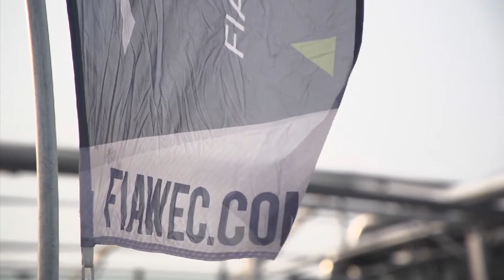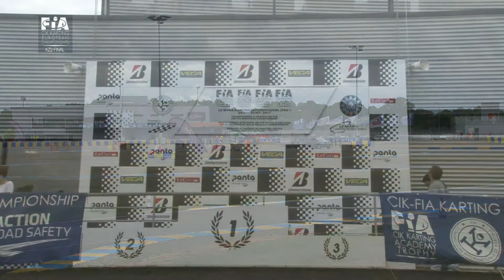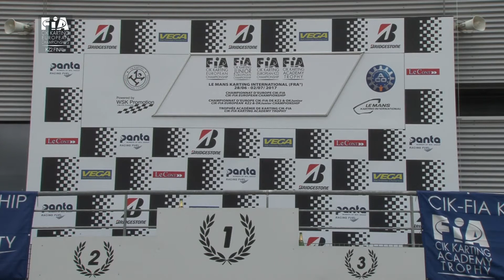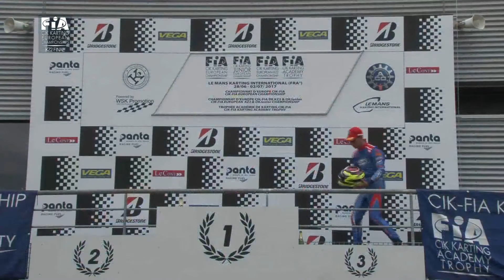CIK FIA EUROPEAN CHAMPIONSHIP 2017 ROUND 2 KZ2 FINAL Le Mans July 2017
Numerous twists animated every stage of the Competition at the Le Mans Karting International circuit. The famous 1384 m track gave rise to spectacular clashes. Under a constantly grey sky with rather cool temperatures for the season, a few drops of rain occasionally reduced the grip. The Finals, however, took place on a dry track. The Drivers discovered new passing possibilities on the track of Le Mans, inaugurated in 2013, whereas the frequent penalties for incorrectly positioned front fairings testified of the intensity of the battles. Despite some last-minute defections, the Le Mans field reached a significant figure, with a record of 88 drivers in the OK category. All predictions were confounded with O'Neill Muth's victory in OK-Junior, Lorenzo Travisanutto in OK, Paolo Ippolito in KZ2 and Xavier Handsaeme in the Academy.

Quiet until then in the CIK-FIA European KZ2 Championship, Paolo Ippolito (Lenzo / LKE / Bridgestone) dominated the Le Mans Competition with poleman Alessandro Pelizzari (CKR / TM Racing / Bridgestone) one of the “Wild Card” of the weekend. The two Italians led in this order at the end of the Qualifying Heats, while the young Paul Fontaine (Sodi / TM Racing / Bridgestone) continued to reveal his talent in 3rd position. Matteo Vigano (Tony Kart / Vortex / Bridgestone) dominated the Final by taking the lead from the third to the 21st laps. But fate did not allow him to win, his engine having betrayed him a few hundred metres from the finish. Ippolito won the Race, while Rokas Baciuska (Sodi / TM Racing / Bridgestone) was brilliant in 2nd place in front of Pelizzari. Leon Köhler (Tony Kart / Vortex / Bridgestone) finished 4th in front of Alessandro Irlando (Sodi / TM Racing / Bridgestone) and took the lead in the provisional standings.
The positions have tightened before the end of the Championship at the end of July on the Kristianstad circuit (SWE). Leon Köhler leads with 47 points against a compact trio: Paolo Ippolito (42 pts), Alessandro Irlando (42 pts) and Matteo Vigano (40 pts).